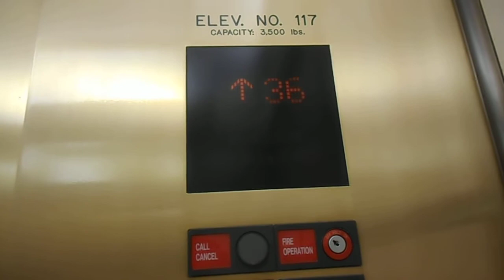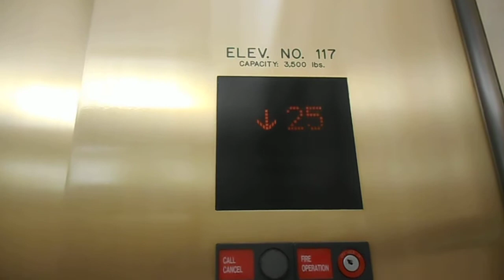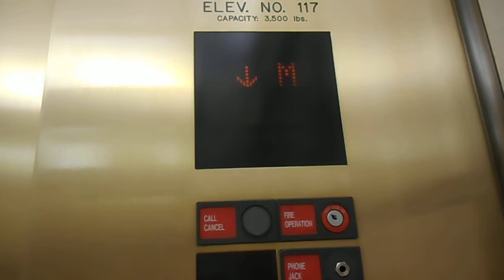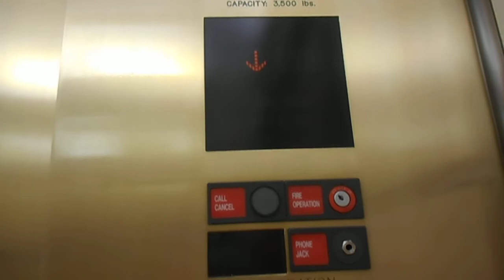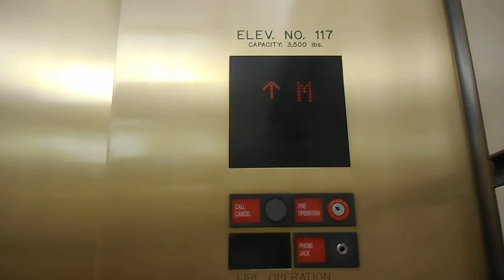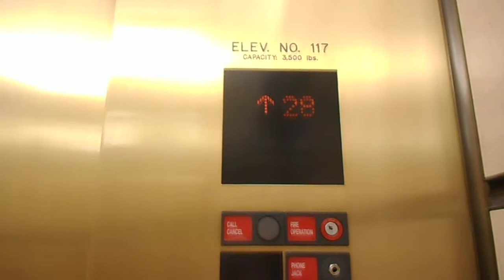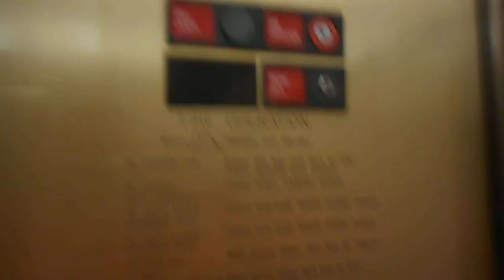Beautiful Mitsubishi Traction Low Rise Elevators At The Augustus Tower At Caesars Palace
These are the beautiful Mitsubishi traction low rise elevators at the Augustus Tower at Caesars Palace in Las Vegas NV.